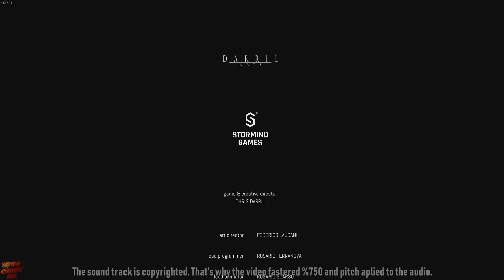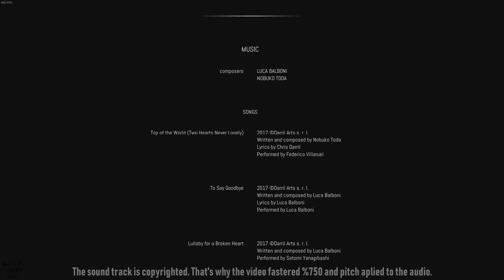Remothered Tormented Fathers | Part 9 - The End | No Commentary [1080p30 Max Settings] #09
Blogger This Channel is About

Skype    : bassisttt

System:
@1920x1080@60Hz